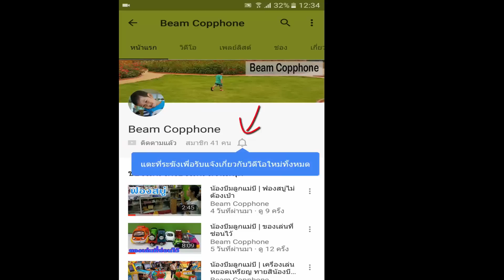น้องบีม | เลือกของเล่นอะไรดี Toys